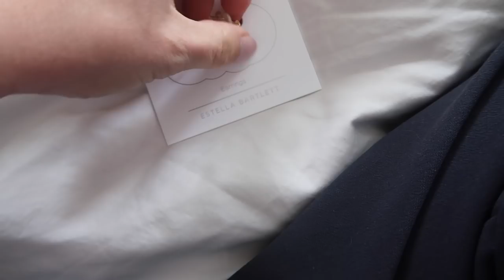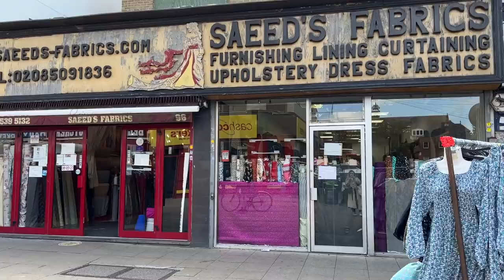Looking At Our Wedding Pictures | Weekly Vlog #239